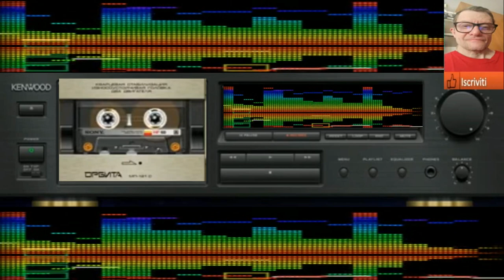Giovanni Edm ritmo vibrante create ( vst ob - x Arturia )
vst usato per composizione   create vst ob - x arturia
nome del brano Giovanni Edm ritmo vibrante